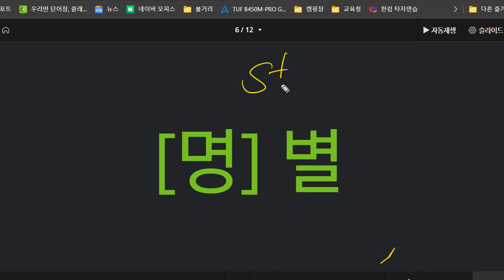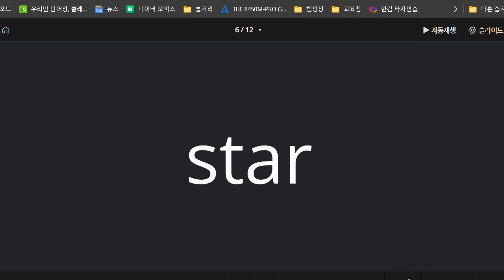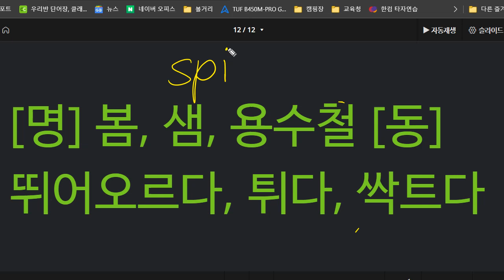박청용 2022 06 28 초등기초 어휘 보카2 성취도 50